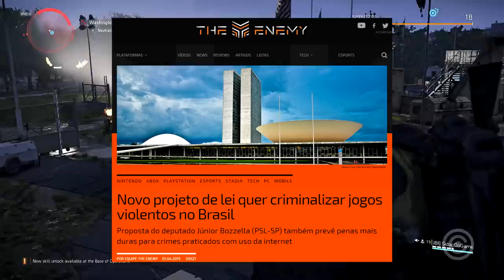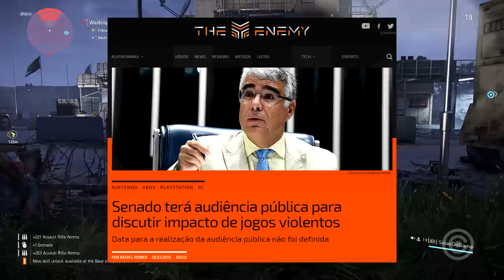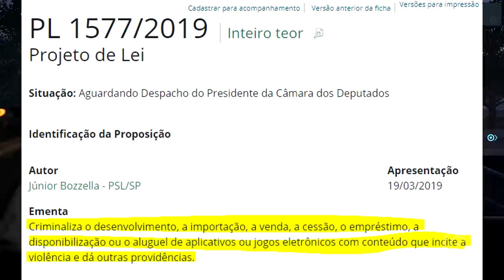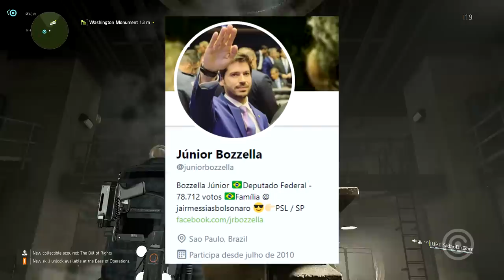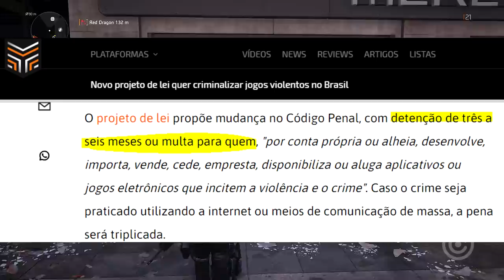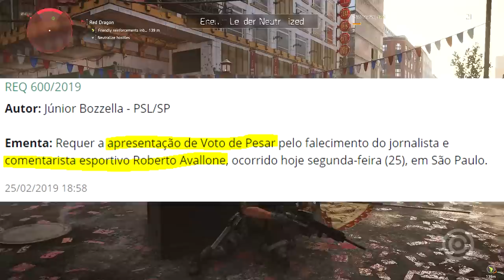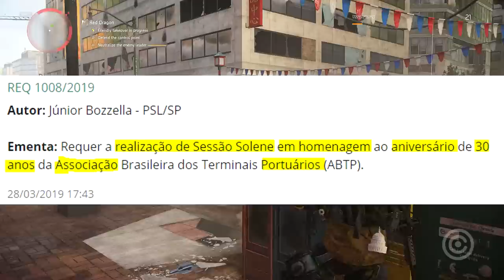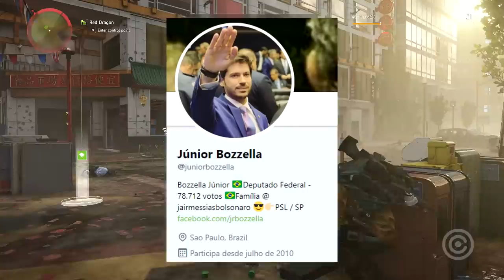Deputado quer PROIBIR Video Games no BRASIL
Jogos violentos NÃO transformam crianças em pessoas violentas...
Ficar propondo absurdo e merd@s na câmara SIM...